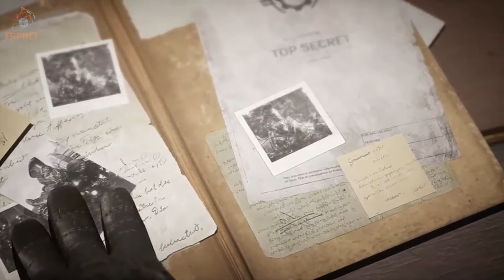Düşmanı En Taktiksel Biçimde Kesmek - Gears Tactics İncelemesi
Gears serisini izometrik görüntü ve tur tabanlı taktik strateji ile birleştiren Gears Tactics'i inceledik.

Podcast Yayınlarına Başladık!